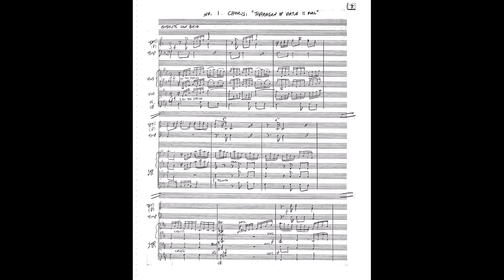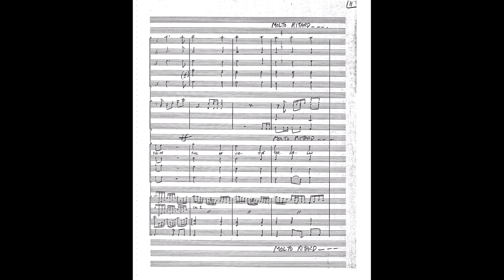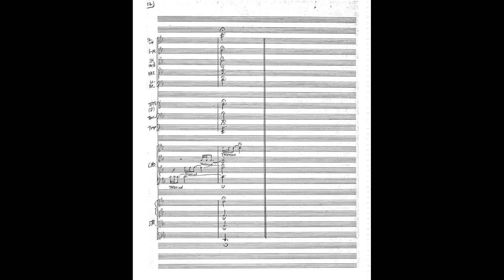P.D.Q. Bach - The Seasonings - I. Chorus: Tarragon of Virtue is Full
P.D.Q. Bach (Peter Schickele)
The Seasonings (S. 1 1/2 tsp.)
Live at Carnegie Hall

The Royal P.D.Q. Bach Festival Orchestra, Jorge Mester, conductor
The Okay Chorale, John Nelson, director

From the album An Hysteric Return: P.D.Q. Bach at Carnegie Hall, released in 1966 by Vanguard Records

Sorry to mobile users, I should have made this video vertical